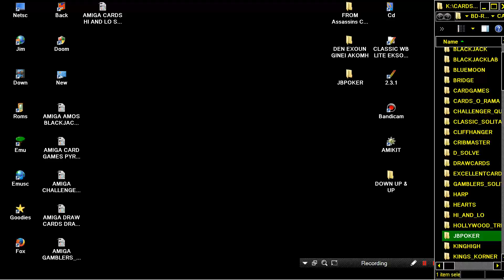AMIGA JB POKER J B POKER AMOS By Richard Ling v1 0 1993 Assassins CD1 Ultimate Games 1994 CD Colle